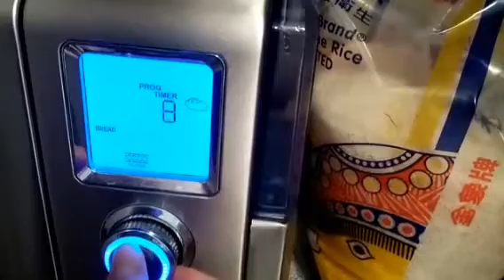Bread for breakfast have some and let's eat together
Bread for breakfast. Very easy to make a bread.. Just watch the vedio and follow the procedure and ingredients